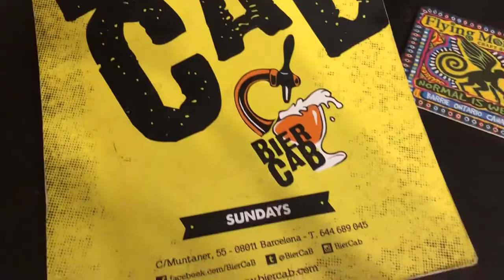BierCaB | Cervecería BierCaB Barcelona